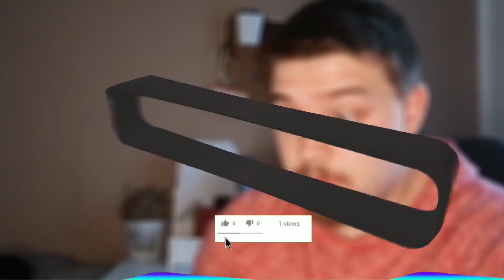Krankenhaus-Memes, welche ich der Pflegedienstleitung zeige.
Outro

HOME-Resonance

Wichtige Info zu den Videos; Meine Videos sollen nicht: beleidigen, schaden, diskriminieren. Manche Clips sind eventuell aus dem Kontext gerissen oder nicht echt. (ggf bearbeitet)